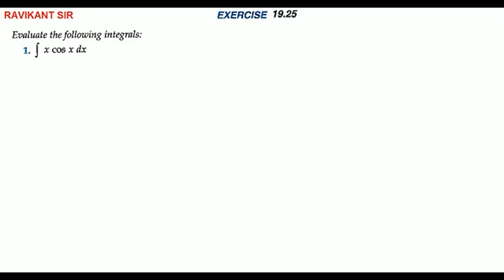integration of x cos x